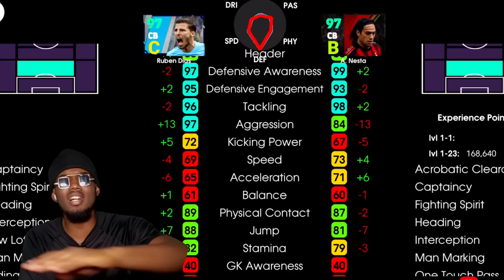Prof Bof uses THE NEW HIGHEST RATED DESTROYER! | Is RUBEN DIAS the BEST CB?🤔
I used 99 rated Ruben Dias from the Manchester city pack in efoo 2023 mobile. Prof Bof uses 99 rated Ruben Dias, the highest rated Destroyer in efootball 2023 mobile. In this video prof Bof uses the highest rated destroyer, 99 rated Ruben Dias in efootball 2023 mobile. This is a review on 99 rated Ruben Dias